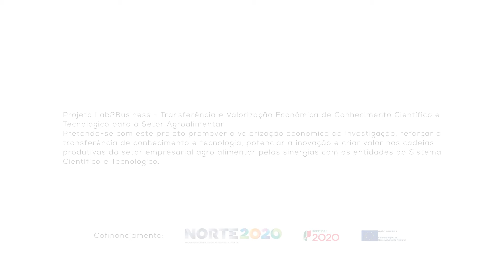Ana Marques, Investigadora da Escola Superior de Biotecnologia da Universidade Católica